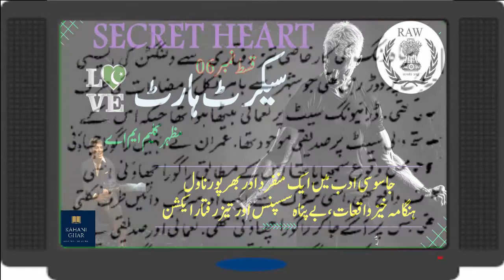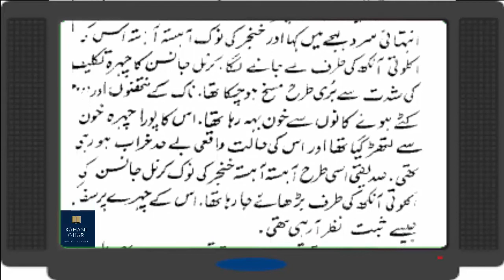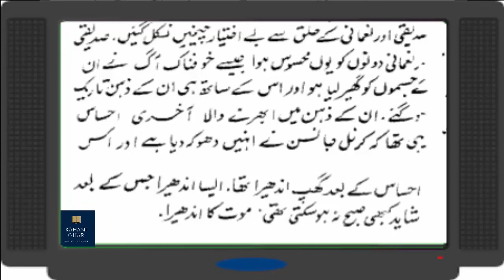Secret Heart By Mazhar Kaleem M.A - Epi # 06 || Urdu Novel || Urdu Safha || Urdu Novels Audio book